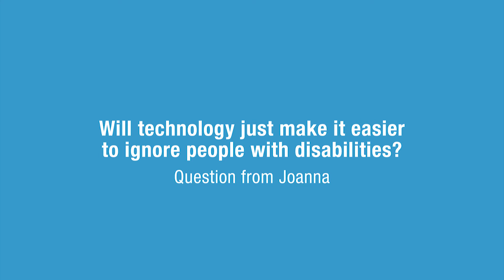Humberto Insolera answers Joanna on technologies and ignorance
Humberto Insolera is Executive Committee at the European Disability Forum